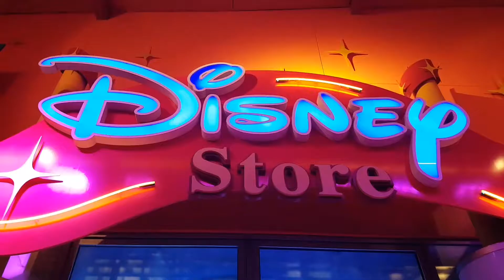Disney Village. December 2016.